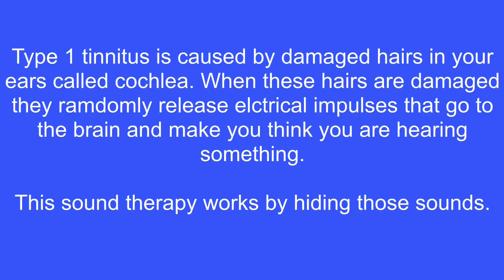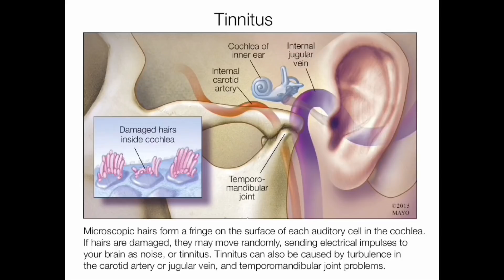Sleep sound therapy Tinnitus relief guaranteed pt.2